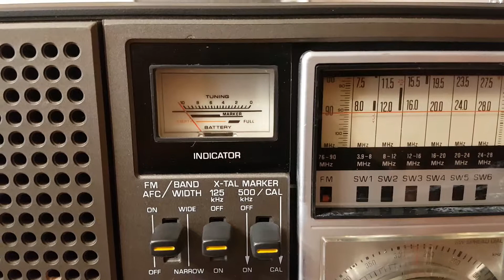PANASONIC RF-2200. Радио Комсомольская Правда Ростов-на-Дону 89.8 FM